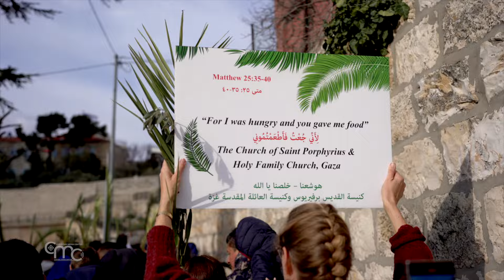Procissão de Ramos: de Betfagé a Jerusalém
A procissão do Domingo de Ramos em Jerusalém. Sinal da presença cristã na cidade da presença de Cristo Ressuscitado. Milhares de fiéis participaram, embora, devido à guerra, os cristãos da Palestina não tenham recebido permissão para chegar a Jerusalém.